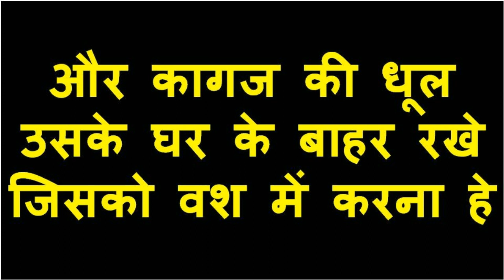लड़की को बिना कुछ बोले आपसे बात करने लाएगा यह मंत्र